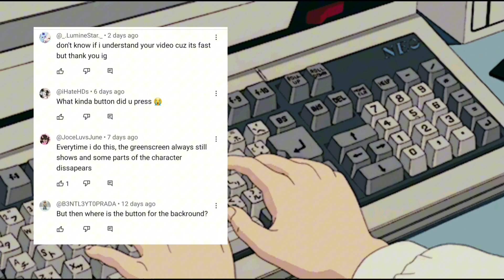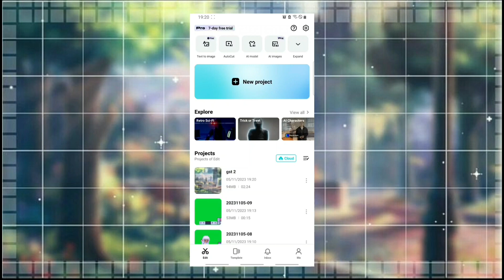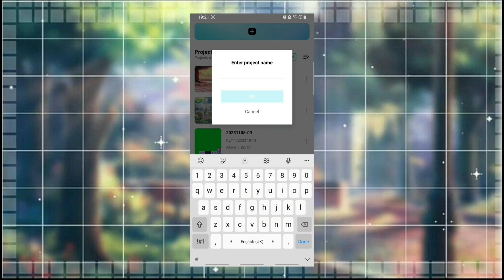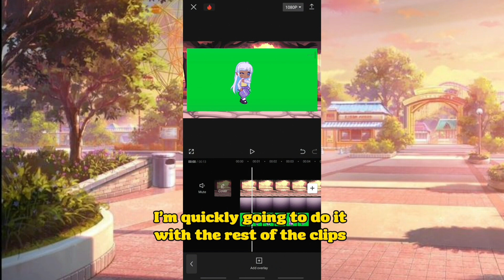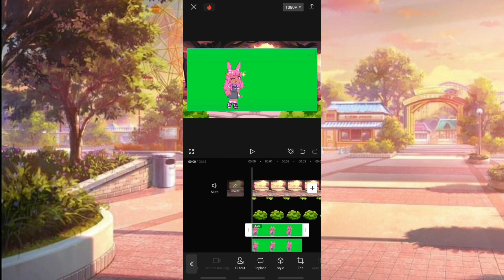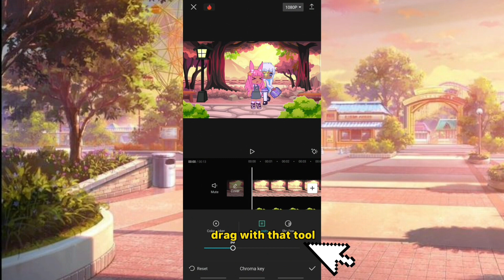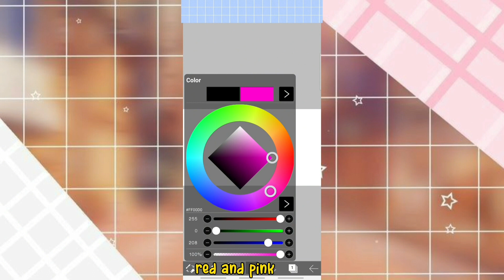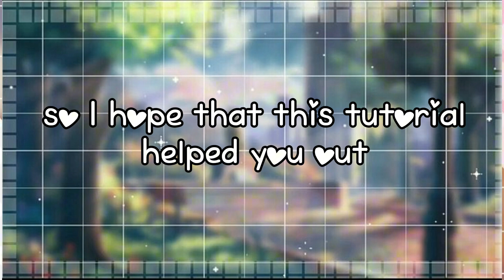₊˚.༄✩˚｡⋆ HOW to USE a GREEN SCREEN/Tutorial/(EASY TO UNDERSTAND) by Mangosita ̗̀ะ🌷:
💡˖̟۪ׅ۠᎐֥Ꮺ.   🍋˖̟۪ׅ۠᎐֥Ꮺ.   🌻˖̟۪ׅ۠᎐֥Ꮺ.

Timestamps꒰˚ٜ❜⏳
00:00-00:05  channel intro✦
00:07-00:27 intro✦
00:28-00:40 what are green screens for ✦
00:41-01:00 varieties of green screens ✦
01:01-05:26 how to use a green screen ✦
05:27-05:44  finished result ✦
05:45-07:24 some tips and tricks ✦
07:25-08:00 outro thx for watching ✦

- ̗̀ะ🌷:

Credits to @Gacha Emika and @Beowulf
for the clips

тαgѕ ignore
greeenscreentutorial gachalife2 tutotial greenscreen gacha gachaclub gachacommunity gachachannel gachalife glmm gachatuber gachacreator gachamemes gachalifeminimovie gachaoutfit lunimie luni gachacontent gachatutorial gachalife2

subcount 172

Woah you are all down here thanks for reading the description ⋆͡◌̥『•🍒』
Claim this 🧡 and comment it in the description to confuse people hehe
(   ͡º ꒳  ͡º)